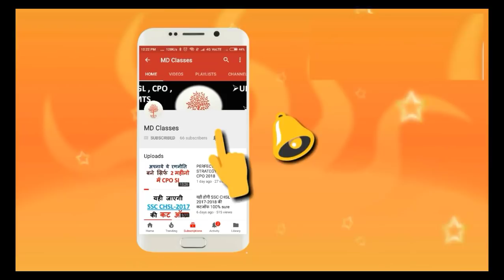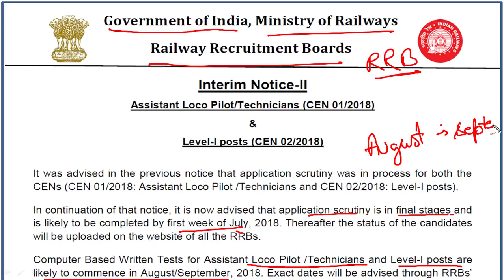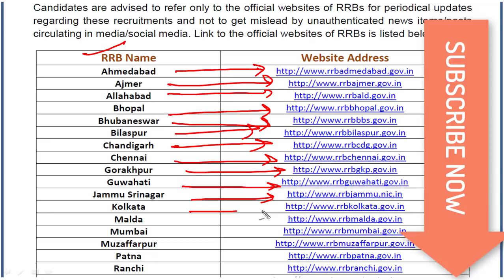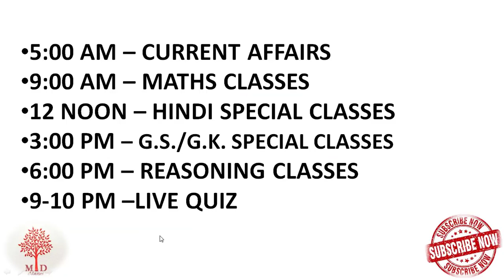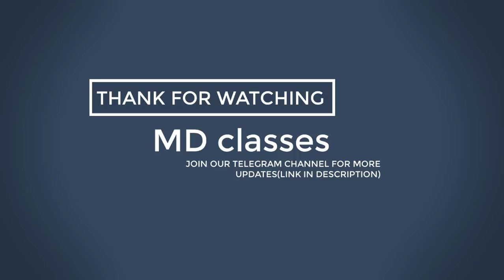RAILWAY GROUP D/ALP EXAM DATE/ADMIT CARD/OFFICIAL NOTICE/NEW SCHEDULE-MD CLASSES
नमस्कार दोस्तों
GROUP-D/ALP,GROUP-D/ALP EXAM,GROUP-D/ALP ADMIT CARD,GROUP-D/ALP BHARTI PURI,GROUP-D/ALP CUTT-OFF,GROUP-D/ALP MERIT,GROUP-D/ALP ZONE,GROUP-D/ALP ALL INDIA,
Railway, indian railway,group d, alp,railway alp,
railway 2018,railway recruitment,
railway je ande sse post,railway junior engineer,railway,senior Railway, indian railway,group d, alp,railway alp,
railway 2018,railway recruitment,
railway je ande sse post,railway junior engineer,railway,senior section engineer,ralway 2018 bharti,
railway group d, railway assistant loco pilot,rrb alp,
RRB loco pilot, RRB group d, RRB bharti 2018,RAILWAY,section engineer,ralway 2018 bharti,
RRB loco pilot, RRB group d, RRB bharti 2018,RAILWAY,
RRB ADMIT CARD,railway admit card,railway exam date,
Railway RRB admit card,RRB exam date,exam date rrb,